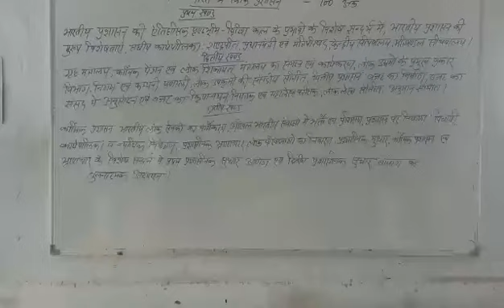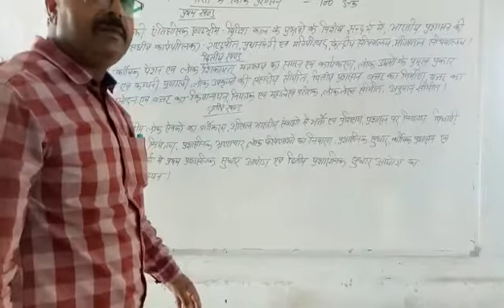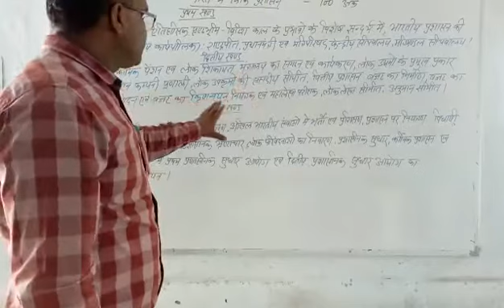BA Ist year Subject Public Administration